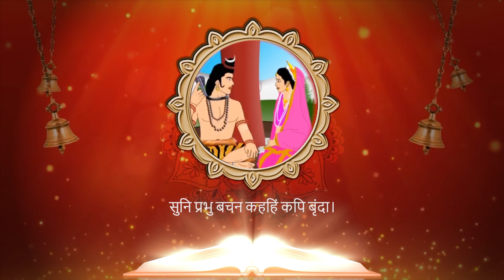सम्पूर्ण सुंदरकांड Part 9 || Sundar Kand in Hindi || Bijender Chauhan || Hanuman Bhajan 2023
Singer : Acharya Bijender Chauhan
Song : Sunderkand Path/सुन्दरकांड पाठ

Start your day with "@Bijender Chauhan Official  to bring peace to your soul.
मन की शांति के लिए "@Bijender Chauhan Official  यूट्यूब चैनल पर भजन और भक्ति गीत,आरती,चालीसा व मंत्र सुने 🌸